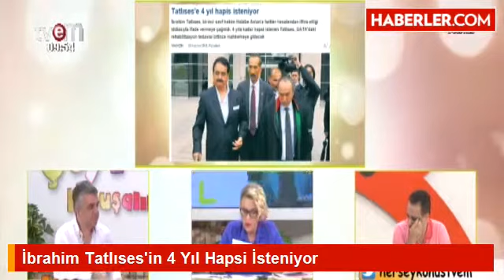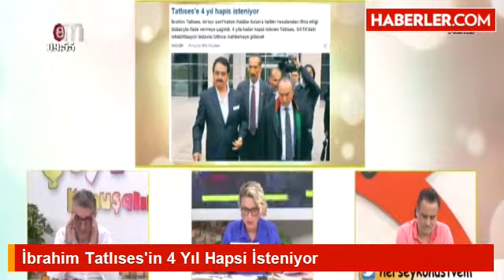İbrahim Tatlısese Büyük Şok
Tatlıses, birinci sınıf hakim Habibe Aslan'a Twitter hesabından iftira attığı iddiasıyla ifade vermeye çağrıldı. Ünlü şarkıcının GATA'daki tedavisi bitince mahkemeye gidecek.